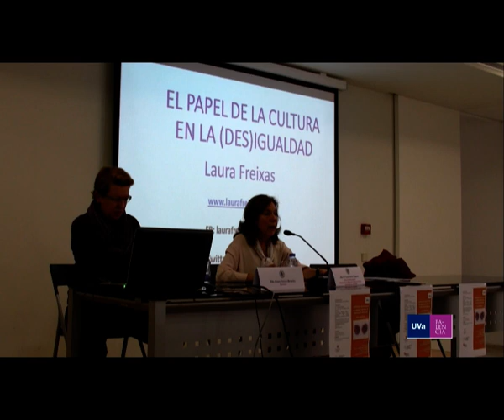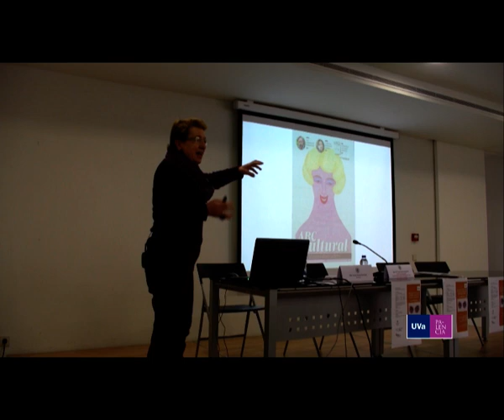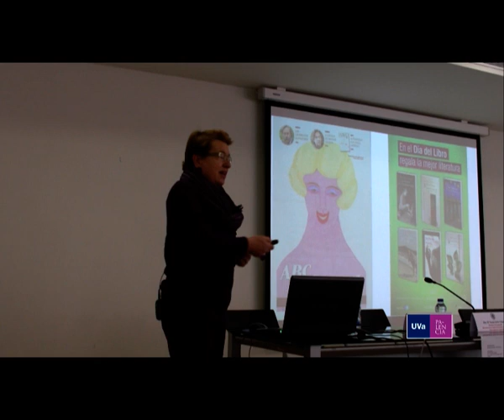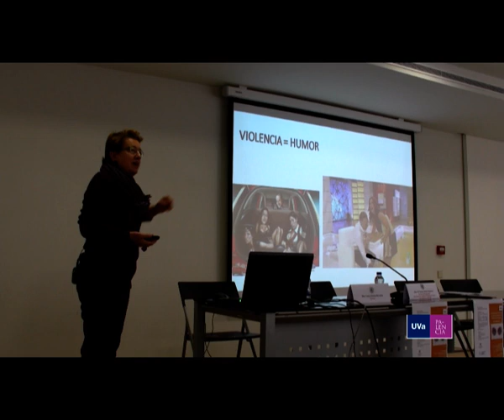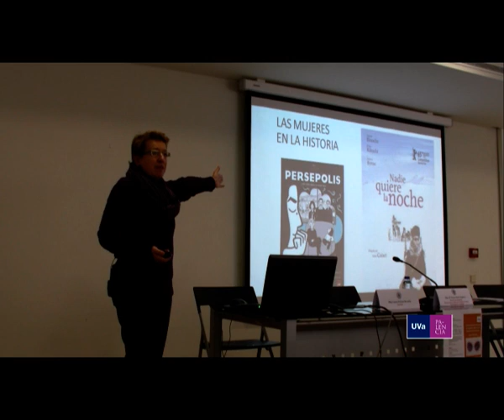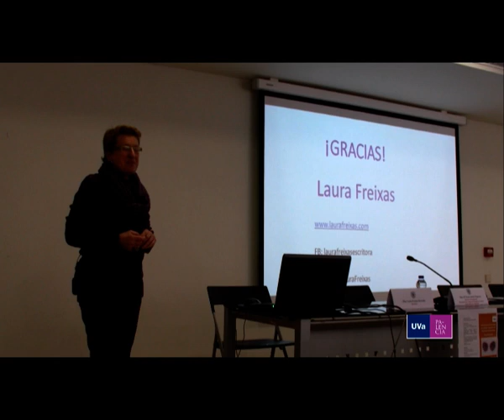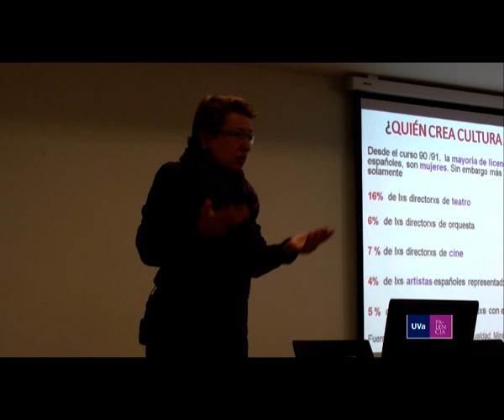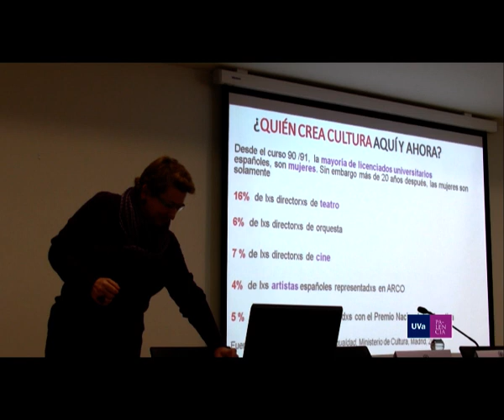Laura Freixas Revuelta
El papel de la cultura en la (des)igualdad
ESPECIALISTA EN ESTUDIOS DE GÉNERO Y GESTIÓN DE POLÍTICAS DE IGUALDAD